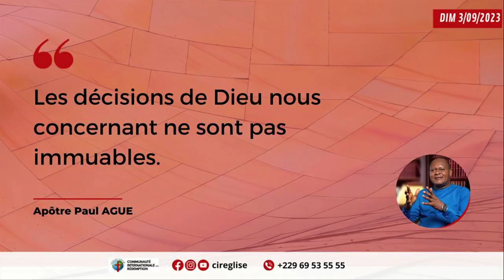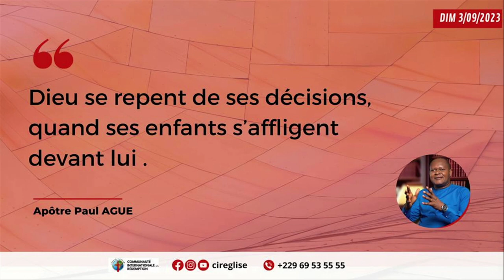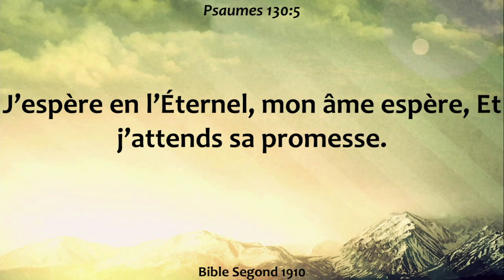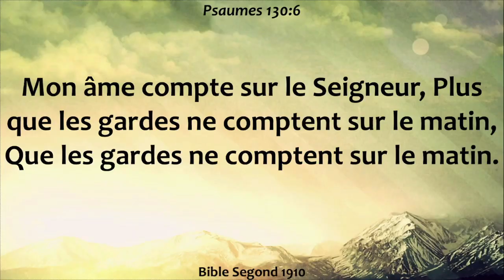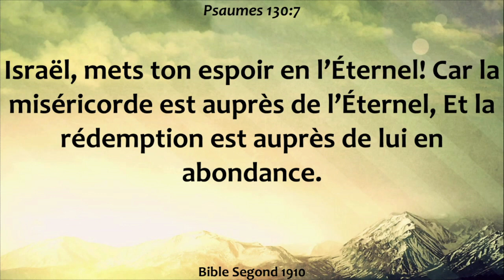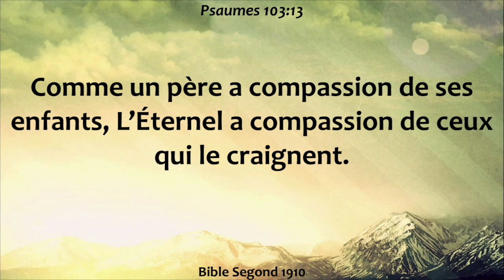LA TRANSIGEANCE DIVINE (SUITE); APÔTRE PAUL AGUE ; 10 SEPT. 2023